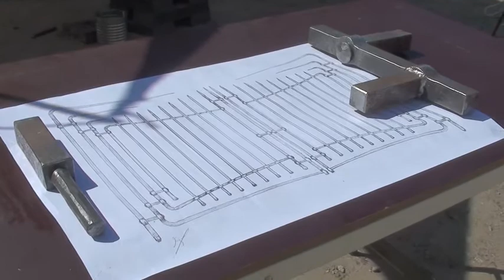Smeden In Het Gravensteen 2015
Smeden In Het Gravensteen - Atelier o.l.v. Philip Vercammen - camera & montage Patrick Baele -- 2015 - Studenten van de afdeling Siersmeden (CVO Gent) aan het werk binnen de bekendste burcht van Vlaanderen, het Gravensteen . Info: Philip Vercammen 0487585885